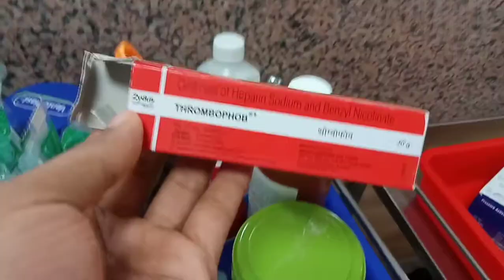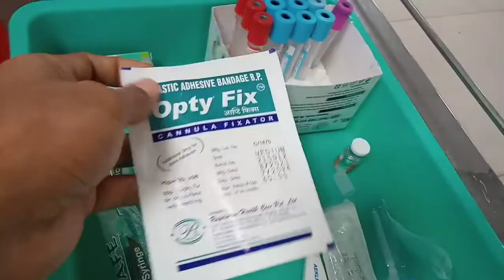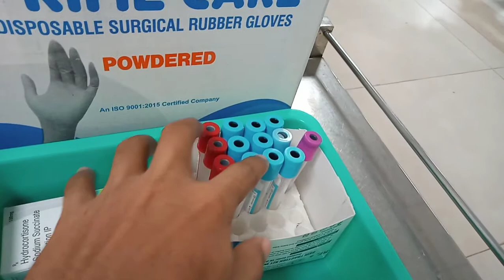Medical & Surgical Dressing Trolley & Tray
Medical and Surgical Dressing Trolley and tray .

As a nursing student i want to help all students who are studying related to nursing subject 😊

I am final year nursing student i want to help you.

🌐 Nursing ( GNM , Bsc , PB Bsc , Msc )

🌐 Pharmacy ( D Pharmacy , B Pharmacy)

🌐 Paramedical Courses ( MIT , MLT , BPT ect . )

🏥 Bengalore , Kalkata , Mumbai , all over India any college  ...

please support me my channel .

nursing degree and diploma

BLS and ACLS